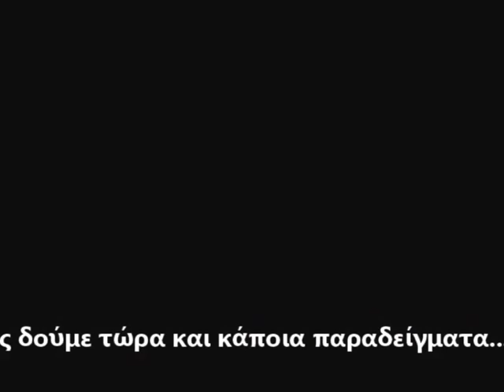Λίγα λόγια για τοTai Rubber Cast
Μια νέα πολύ διασκεδαστική τεχνική για το παράκτιο ψάρεμα κάνει την εμφάνιση της στην χώρα μας...
Κάντε ένα like στην σελίδα μας στο facebook και ενημερωθείτε πρώτοι για νέα προιόντα,νέες τεχνικές και νέα ακυκλοφόρητα βίντεο!!!